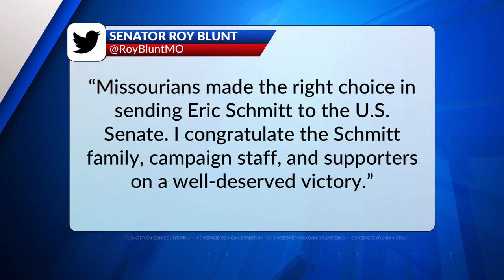Missouri AG Eric Schmitt wins Senate seat over Trudy Busch Valentine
Missouri Attorney General Eric Schmitt is the state’s next U.S. Senator, earning a victory over Trudy Busch Valentine in the 2022 general midterm election.